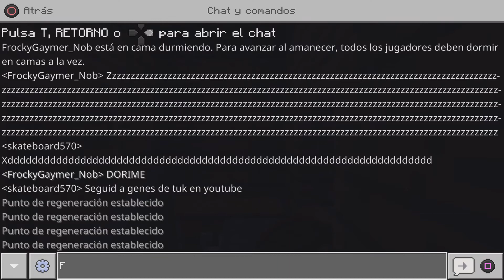Minecraft Live Craft Venganza